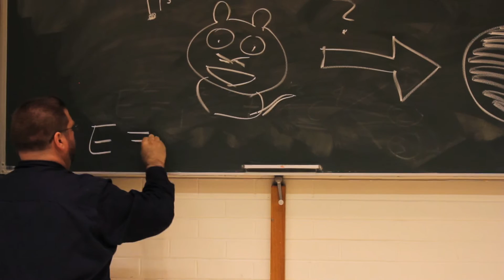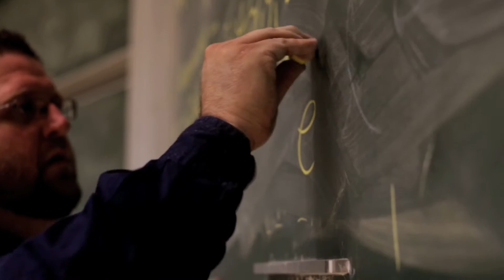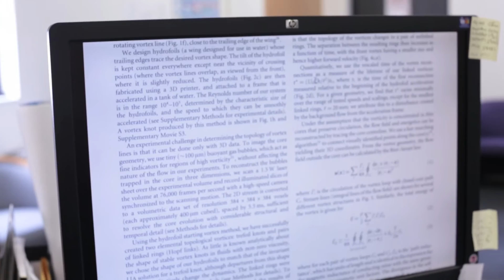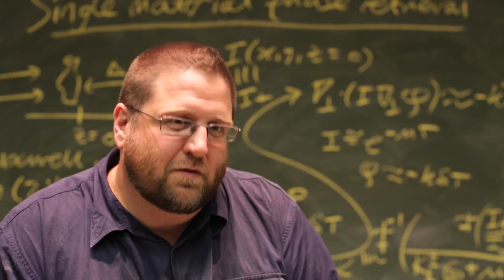David Paganin, Theoretical Physicist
Catch a glimpse in to the world of Theoretical Physics with David Paganin as he strives to help others, and make the world 'A better place'.